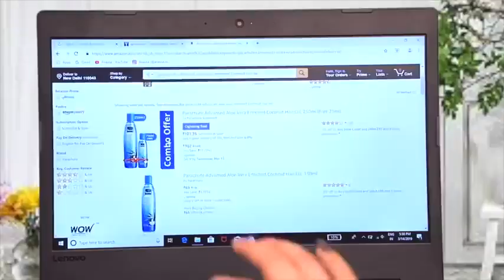Waste Bottle HACKS for DIY HOME GARDEN Decor Magical Craft Ideas Recycle Anaysa DIYQueen480P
Diy Queen l MX takatak l Actress l Girl l Beautiful l Song l Music l Dance l Funny l

Code - HKTJPC